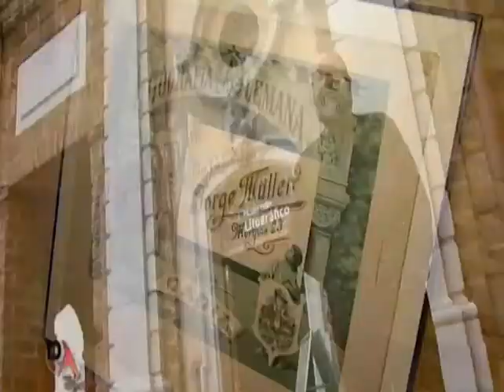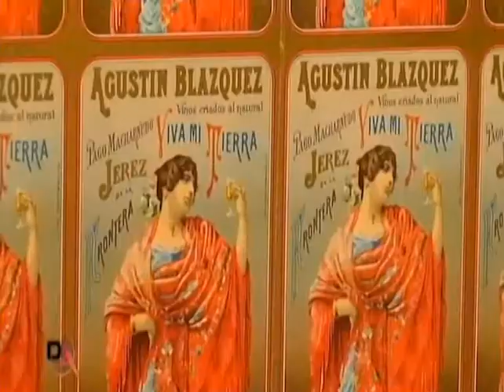Museo Taller Litográfico de Cádiz